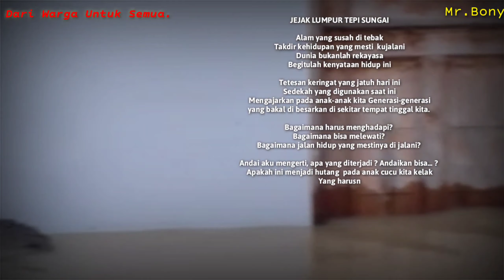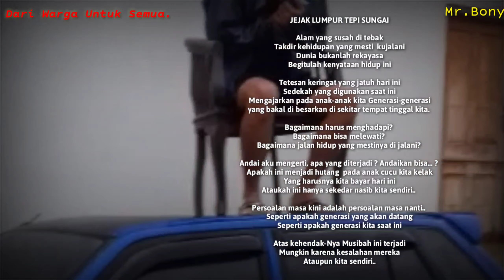BENCANA BANJIR PURBALINGGA PERUMAHAN EDELWEIS DESA JETIS KEC. KEMANGKON.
PUISI JEJAK LUMPUR TEPI SUNGAI